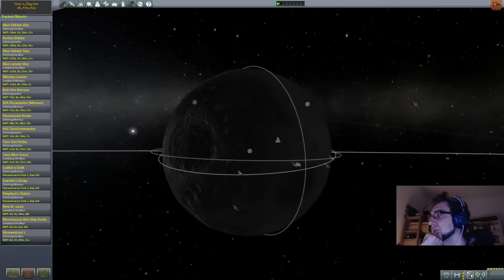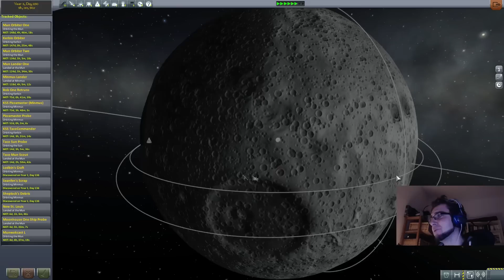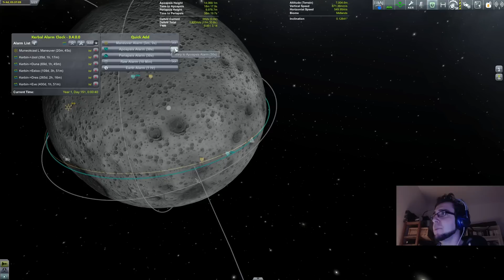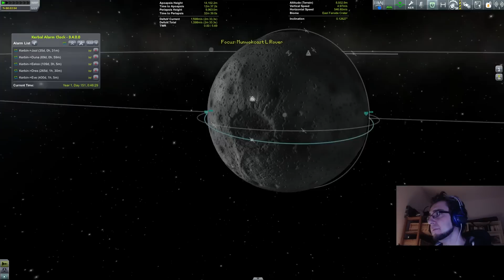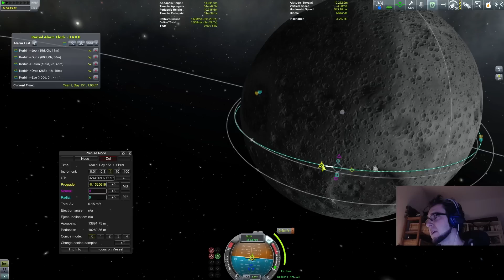KSP Ironman Grand Tour #45 - This is Bad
Krystian plays KSP on Ironman Hard mode and wants to visit all planets.